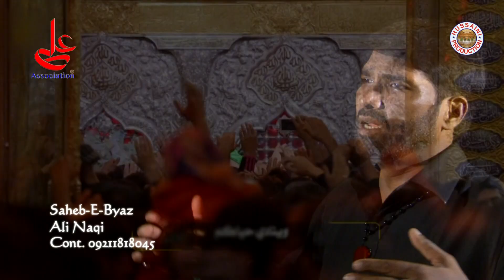Yehi To Wo Hussain A.S Hai (Ali Naqi 2018-19)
Ali Association Shikarpur UP India Noha Yai to wo hussain A.S hai VOL-12 Noha Khwan Ali Naqi Kalaam Ahsan Shikarpuri